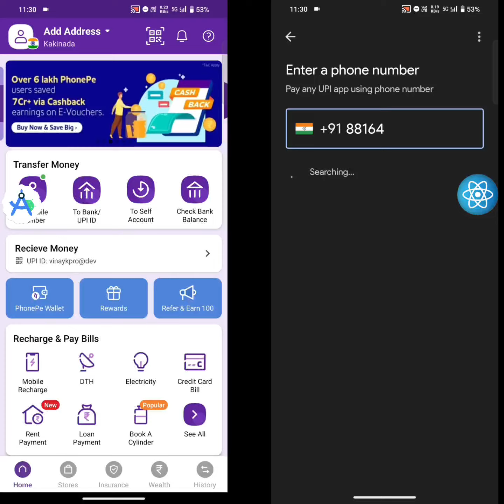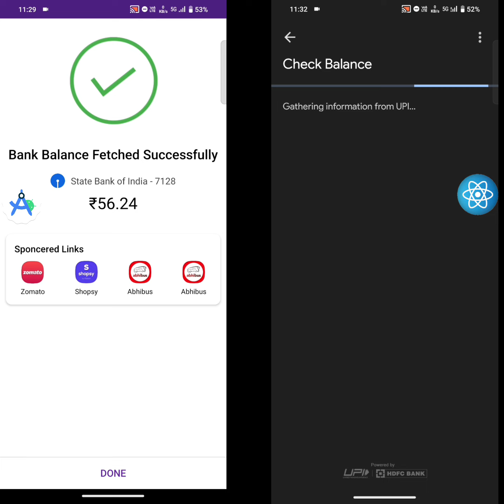PhonePe and GooglePay Clones 2024 | Vinaykpro